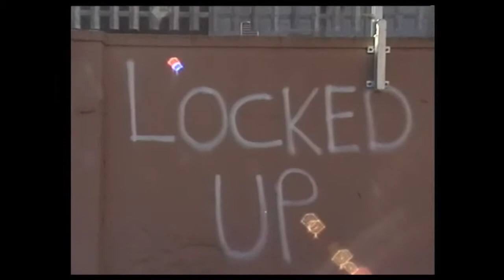White collar boy - Away from reality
Director - Evan Buggle
Assistatn Director - Cormac Murphy